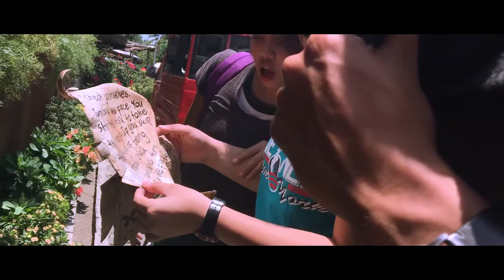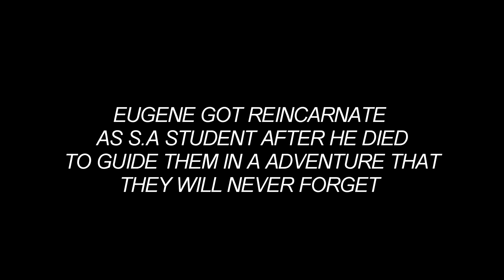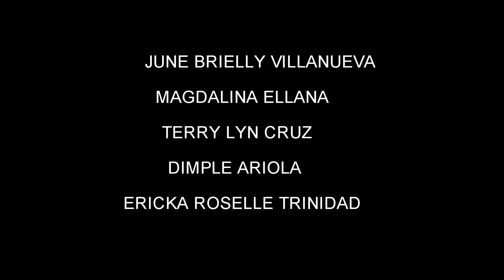"THE UNEXPECTED TREASURE" - SHORT FILM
This is the Film we made from SHS which is edited and Film alone and it's about 30mins so i uploaded to this channel to keep it